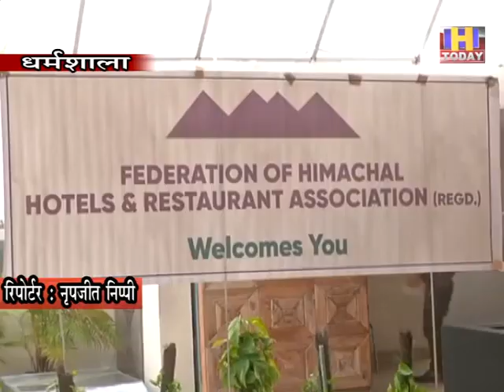27 nov 3 हिमाचल प्रदेश के 4 जिलों में नाइट कर्फ्यू लगने से एक बार फिर होटल व्यवसाय खतरे में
हिमाचल प्रदेश के 4 जिलों में  नाइट कलफ्यू लगने से एक बार फिर होटल व्यवसाय पर खतरे के बादल मंडराने शुरू हो गए हैं अभी कुछ समय पहले ही अनलॉक होने की वजह से होटल व्यवसायियों ने राहत की सांस ली थी लेकिन अब दोबारा नाइट कलफ्यू लगने से पर्यटकों ने भी हिमाचल की ओर अपना रुख करना बंद कर दिया